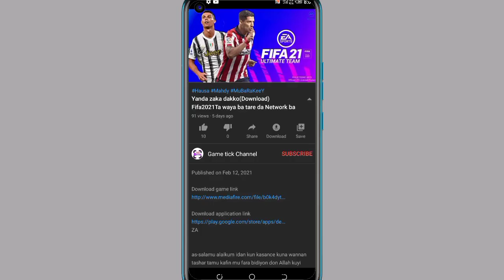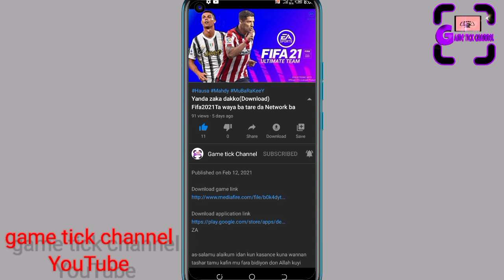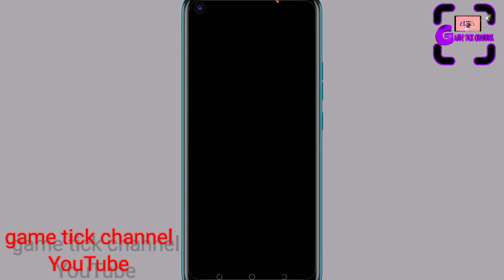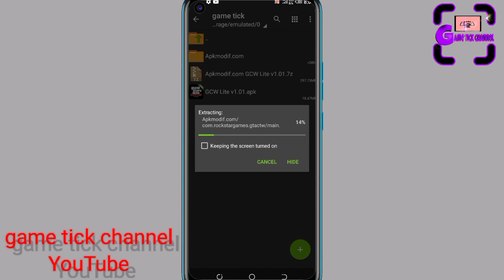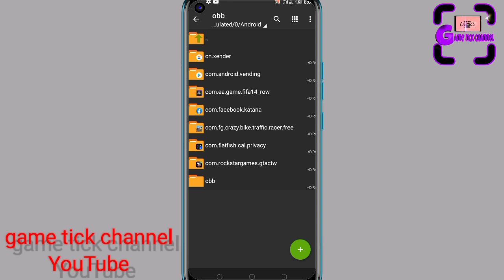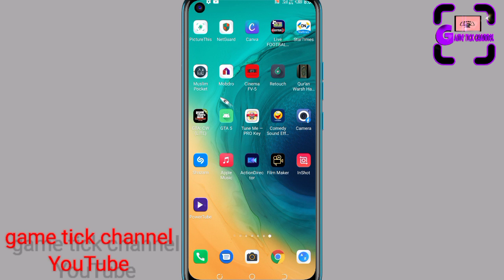a cikin wannan bidiyon zan nuna muku yadda zaku iya saukeGTA: CN (LITE) a wayarku ta Android kyauta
Hausa games
Mahdy Tech
MuBaRaKeeY Tv
Hikima tv
kk Techtube
GTA 5
Hausa film
Zinariya Hausa TV
BAKORI TV
IZZAR SO EPISODE
Hausa games
Indian hausa
Adam zango

Game tick channel